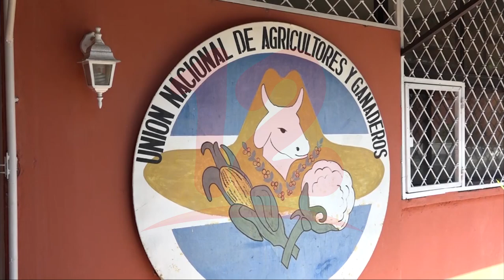Noticias12Nicaragua UNAG: "Más de 100 mil manzanas de frijoles sembradas en siembra de primera"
Para este ciclo de primera se sembraron alrededor de unos 100 mil a 120 mil manzanas en frijoles y en maíz unas 270 mil manzanas, afirma el presidente de la Manuel Morales Unión Nacional de Agricultores y Ganaderos